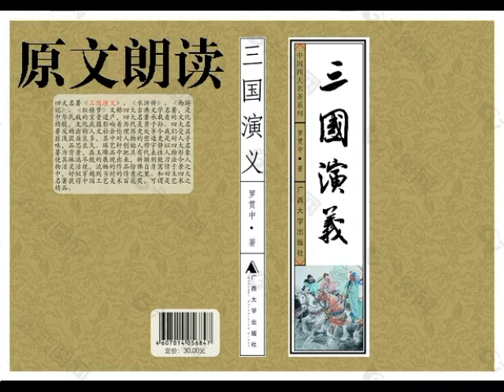《三国演义》原文朗读 | 第五十七回 柴桑口卧龙吊丧 耒阳县凤雏理事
第五十七回 柴桑口卧龙吊丧 耒阳县凤雏理事